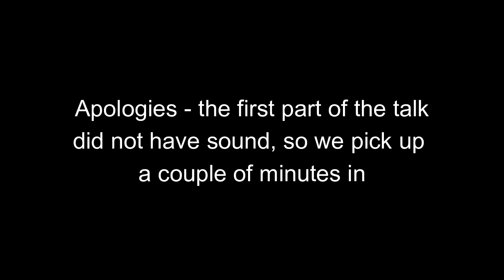Nourishing our joy... With a Christ-centred mindset | Philippians 2:5-11